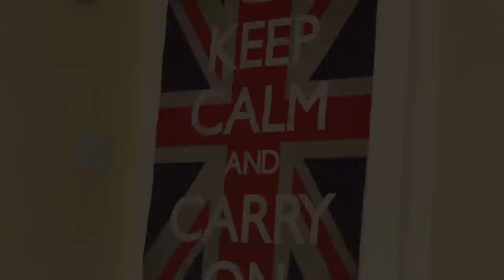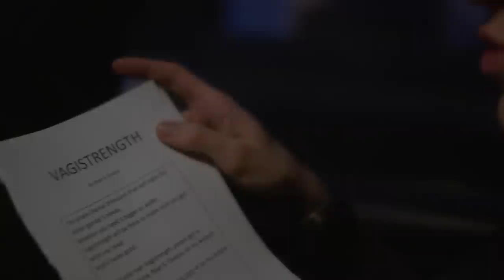Kyriakos | Episode 3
A documentary following the ex pro biker Jack Kyriakos as he attempts to cycle back to the top of biking fame. And it's Christmas.